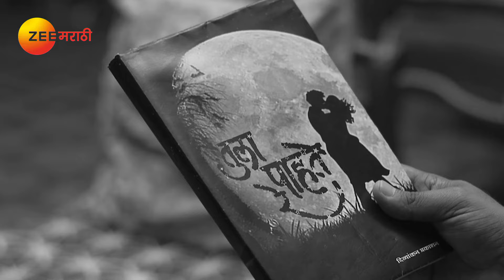Tula Pahate Re| Marathi Serial | Episode - 296 | Subodh Bhave | Best Scene | Zee Marathi